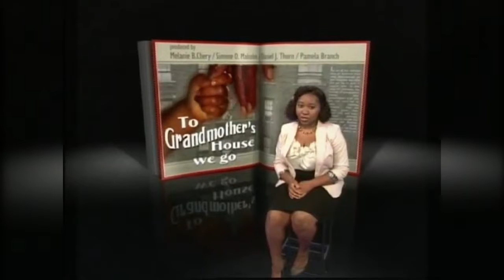From singer to journalist to social worker: Melanie Chery, CSSW graduate.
CSSW graduate Melanie Chery shares how she went from singer, to journalist, to social worker.